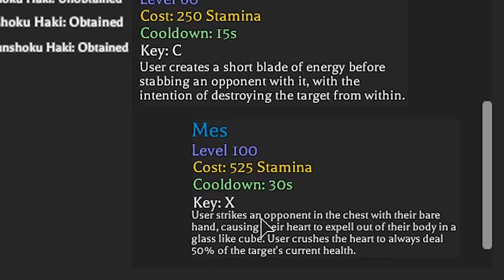KEKUATAN BUAH IBLIS / DEVIL FRUIT OPE OPE NO MI (BONUS TROLL) - ONE PIECE ULTIMATE ROBLOX INDONESIA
Di video kali ini kita akan bermain roblox one piece ultimate dan kita akan review buah iblis ope ope no mi milik trafalgar law + bonus trolling org2 (atau di troll?) wkwkwkw

Ciaooo!!